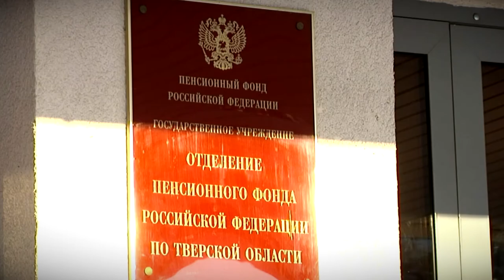Какие изменения ожидают россиян с 1 го января 2021 года